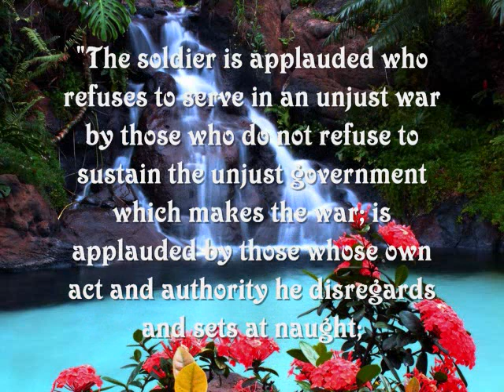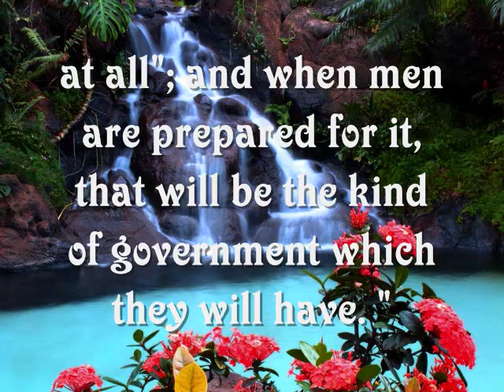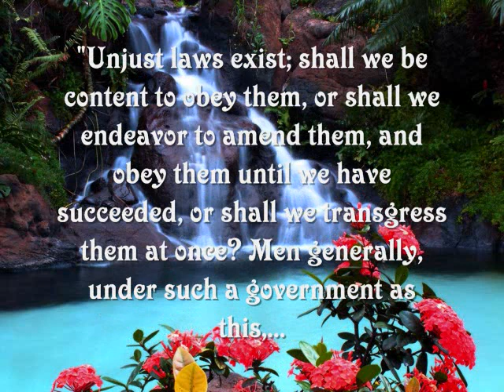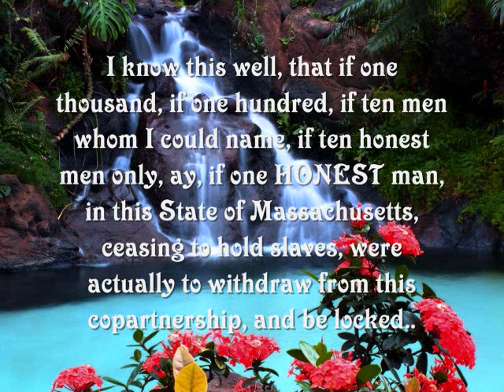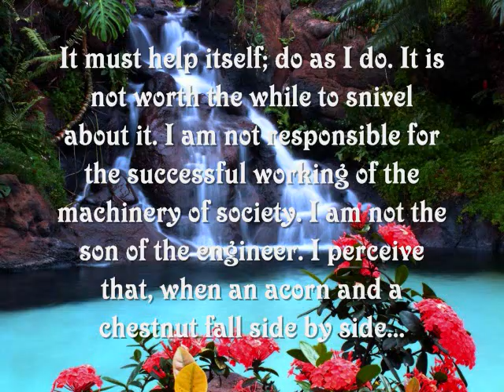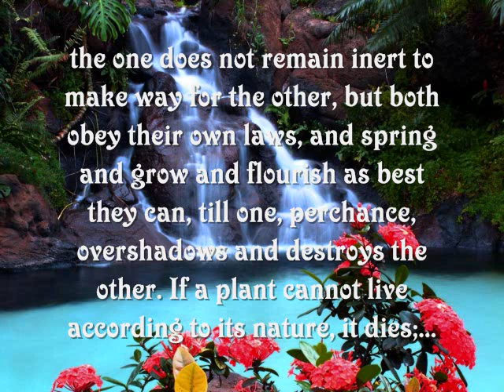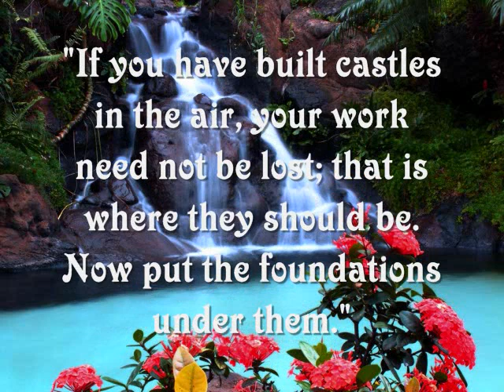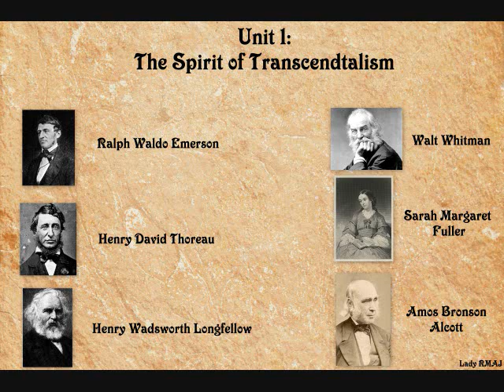Michael's Favorite Writers:Transcendental Enlightenment: Unit 1:Section 2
Unit 1-The Spirit of Transcendentalism
Section 2- Henry David Thoreau
This features quotes from his pieces "Civil Disobedience" and "Walden"

Lady RMAJ♥

NO MEDIA BELONGS TO ME!! IT BELONGS TO DISNEY AND KLAUS BLADELT!!!